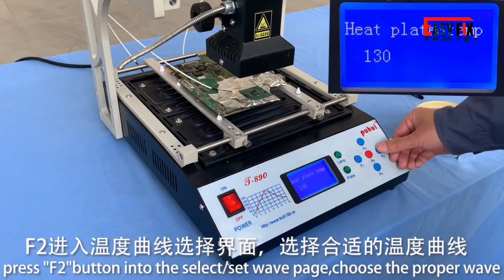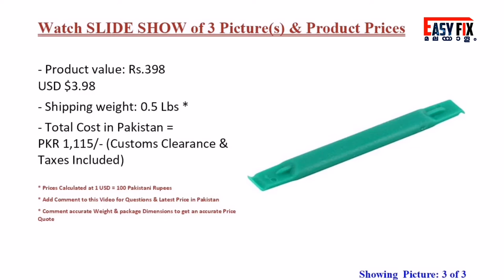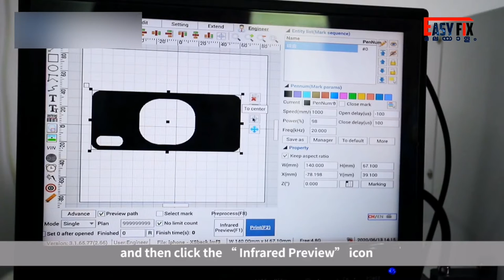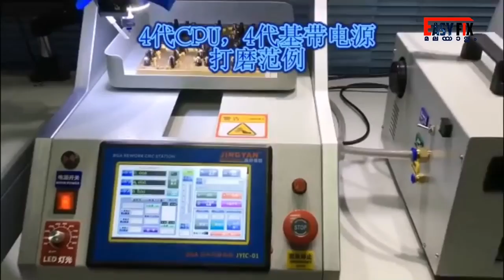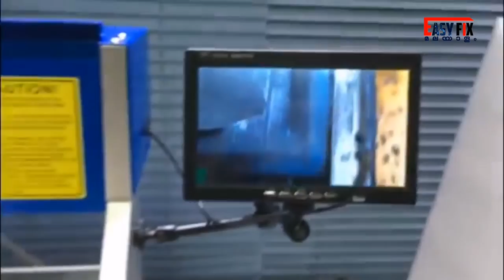FREE ONLINE MOBILE REPAIRING COURSE & TRAINING /MALAYALAM (PART 2)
യൂട്യൂബിലൂടെ സൗജന്യ മൊബൈൽ റിപ്പയർ ട്രൈനിംഗ് (പാർട്ട് 2)
FREE MOBILE REPAIRING TRAINING
All mobile phone repairing tools